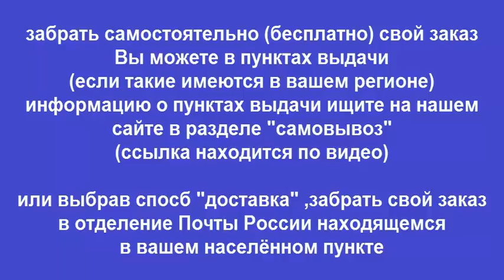Руководство по ремонту ВАЗ / БОГДАН 2110 / 2111 / 2112